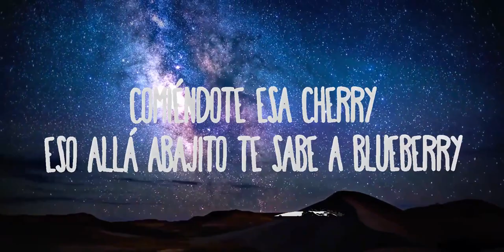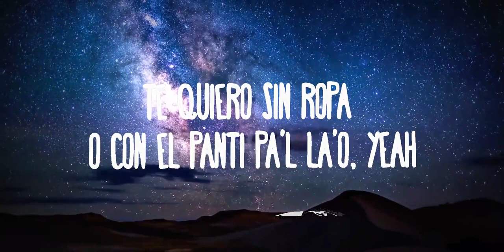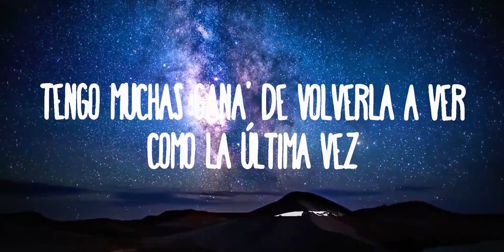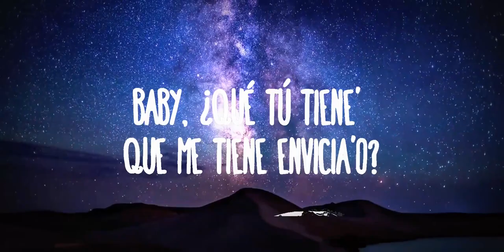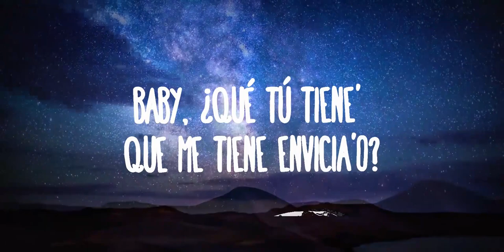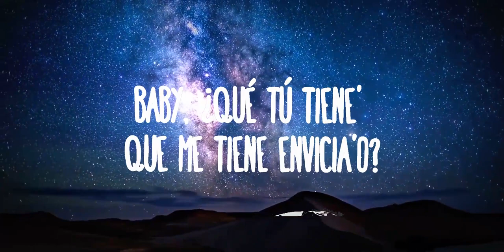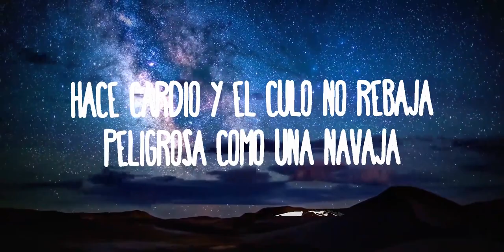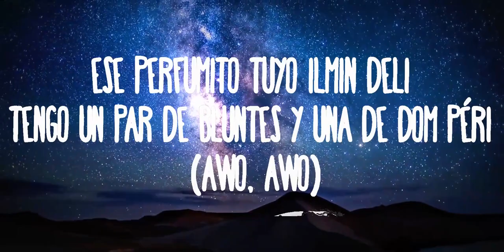【30 Mins】 Ryan Castro, Feid - Monastery | Best Vibe Music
Ryan Castro, Feid - Monastery
» Descargar:

(Letra/Lyrics):
CCBeatz y SOG “Los Apa$“

Bajando por palmas de camino pa'l pobla
Le compré unos panty’s, aunque ella no es mi novia
Le canté Lejanía y lo subió a su historia
Le robé un besito y ya mi ex novia la odia

Pero hay niveles de niveles
Aunque a las otras les duele
En los perreos y en los moteles
Entre semana y los weekends
Comiéndote esa cherry
Eso ahí abajito te sabe a blueberry
Cuando yo te quito la combi de Burberry
Tengo par de y una de don Peri (Don perignon)

Baby que tú tienes que me tiene enviciao’
Te quiero sin ropa en mi casa en el poblado (Baby)
Unos tenis Valentino, panty’s Moschino
En Envigado los dos nos conocimos
Dos copas de vino, ella se viste fino
¡Ey! La toqué y se vino

Suena la Ducati y ella baja
A los outfit ella nunca le baja
Hace cardio y el no rebaja
Peligrosa como una navaja
En las redes todas dicen que ella es sata, que ella es
Porque le gusta el
Le doy a like a tu foto en bicicleta
No quiero un canto, yo te quiero completa
Tengo muchas ganas de volverla a ver como la última vez
Que me fuí de viaje pero la llamé, de ese cuerpo me envicié
Tomando vino y yo Henny
Es exclusiva mi baby
En el pool party me la comí
Trajesito de baño de Monastery

Baby que tú tienes que me tienes enviciao’
Te quiero sin ropa o con el panty pa'l lao’

Le compré un carro aunque ella no es mi novia
De ese tengo papeles
En los PH y los moteles
En la semana y los weekend's

Comiéndote esa cherry
Yo le quité el conjunto de monastery
Ese perfumito tuyo ilmin deli
Tengo un par de y una de don peri (Don Perignon)

Baby que tienes que me tiene enviciao’
Unos tenis Valentino, la disco rompimos
En Envigado donde conocimos
¡Yeah! La toqué y se vino.